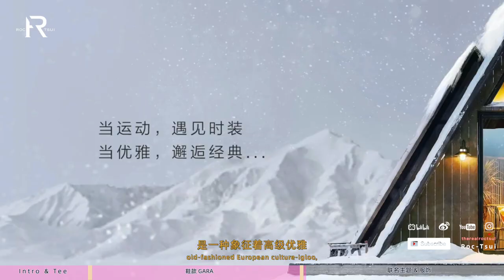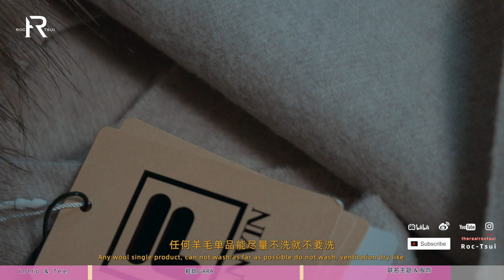「業配」Old Money玩运动的时候该穿点啥？快速分享 FILA X LANVIN 110周年高级运动时装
本期內容為FILA特約付費合作